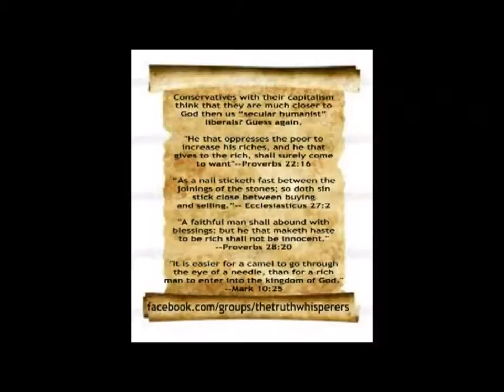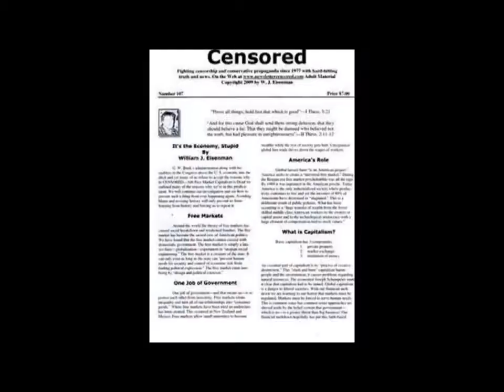Progressive Warriors Unite-Campaign Countdown Series 1-U.S. Oligarch is Sabotaging Sanders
SHAME ON, Acer Desktops & New Jersey Department of Human Services. Facebook.com/ProgressiveDiscussions, Facebook.com/Groups/TheTruthWhisperers